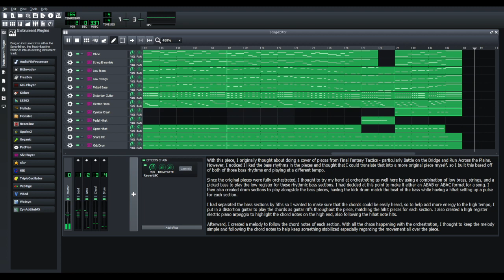Defiant Deterrence - Daily 2024 Music Upload (051 / 366)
This is part of a daily upload challenge I am putting myself up to for 2024. I am currently a self-taught composer of two years, starting my journey of music theory in January 2022, and I am looking to show what I've learned since then by uploading one track a day for the whole year. I originally started off pursuing this as a means to compose music for gaming projects, especially inspired off the works of indie developers such as Toby Fox or ConcernedApe, however, realistically, I am looking into pursuing it more as a hobby - perhaps looking to pursue composition in a more serious capacity in the future.

That said, I am open to critique of my work.

The DAW that I learned to compose with is LMMS, which I picked entirely because it's free. I have considered options such as FL Studio, Reaper, and GarageBand down the line, though for my purposes at the moment this works fine for what I'm doing.

My music is entirely built off soundfonts which I have shamelessly grabbed from Musical Artifacts. The primary ones I'm working with are the Pablemo 2022, Roland SC-88, and the Arachno soundfonts, which can be downloaded from their website and used in your DAW if it supports .sf2 files - to my understanding, most DAWs should support them.

With this piece, I originally thought about doing a cover of pieces from Final Fantasy Tactics - particularly Battle on the Bridge and Run Across the Plains. However, I noticed I liked the bass rhythms in the pieces and thought that I could translate that into a more original piece myself, so I built this based off of both of those bass rhythms and playing at a different tempo.

Since the original pieces were fully orchestrated, I thought to try my hand at orchestrating as well here by using a combination of low brass, strings, and a picked bass to play the low register for these rhythmic bass sections. I had decided at this point to make it either an ABAB or ABAC format for a song. I then also created drum sections to play alongside the bass pieces, having the kick drum match the beat of the bass while having a hihat setting up a pulse for each section.

I had separated the bass sections by 5ths so I wanted to make sure that the chords could be easily heard, so to help add more energy to the high tempo, I put in a distortion guitar to play the chords as guitar riffs throughout the piece, matching the hihit pieces for each section. I also created a high register electric piano arpeggio to highlight the chord notes on the high end, also following the hihat note hits.

Afterward, I created a melody to follow the chord notes of each section. With all the chaos happening with the orchestration, I thought to keep the melody simple and following the chord notes to help keep something stabilized especially regarding the movement all over the piece.